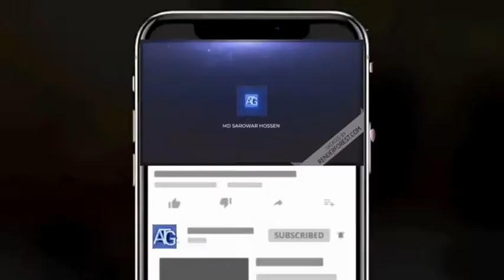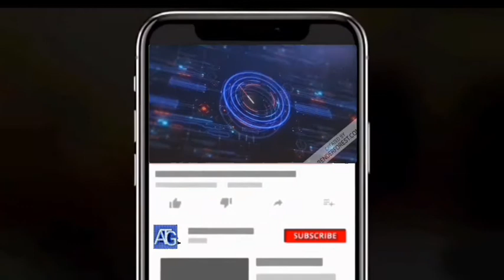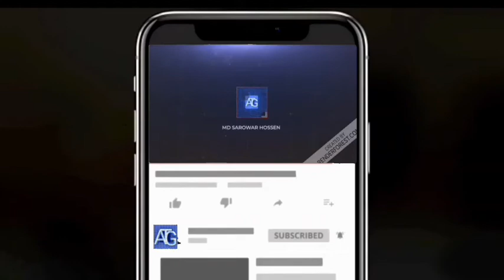Valencia vs Amsterdam. Football match. Android games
rated m android games,android games november 2019,android games new,
ndroid games survival,android games strategy,android games simulator,android games shooting,android games similar to gta,
android games similar to rust,android games story,android games ,